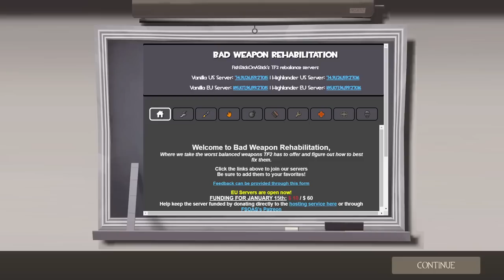[TF2] Bison Precision - Fish Bites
With every Bison kill we take one step closer into the realm of godhood.